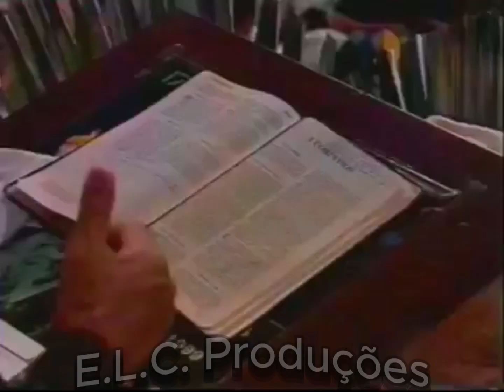Pr. José Satírio: Promessas e Seus Cumprimentos | Gideões 1999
Mensagem Gravada No 17º Encontro Nacional de Missões
Tema: Final do Século... O Mundo Está em Desespero Que Faremos Nós?
Data: De 21 a 25 de Abril de 1999